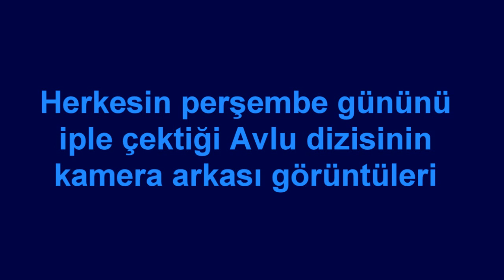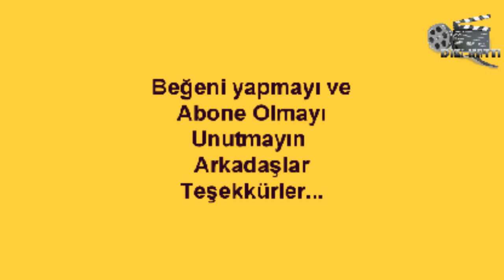Avlu dizisi 20.Bölüm Kamera Arkası görüntüleri !